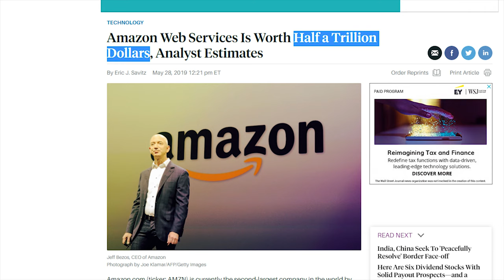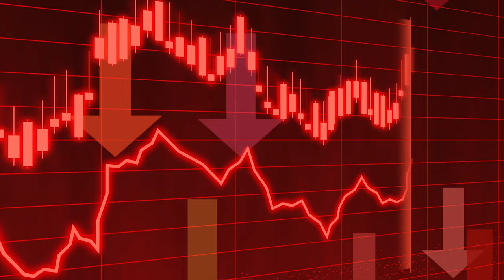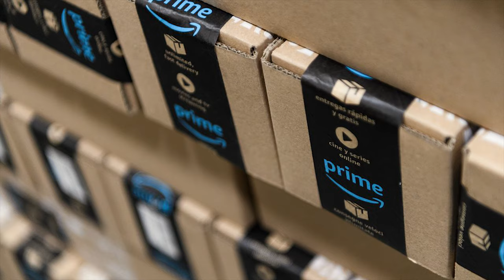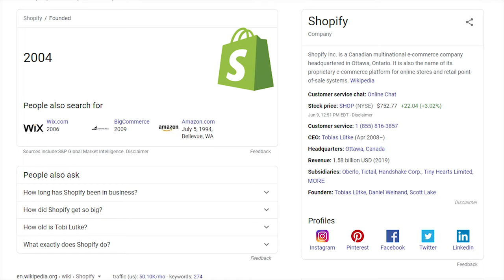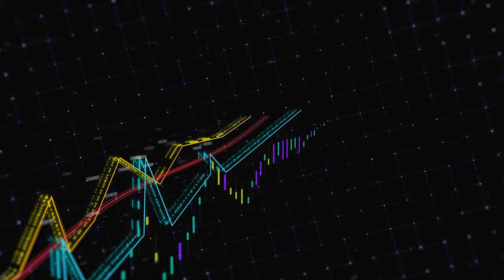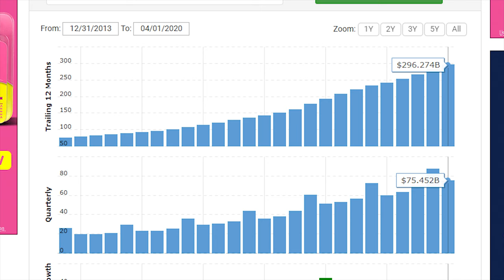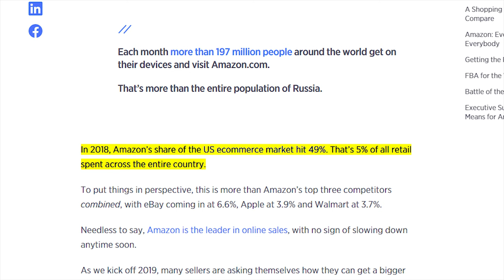How A Little Startup Saved Amazon - The Story Of AWS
Amazon is a trillion-dollar online retail giant that controls nearly half of the online shopping market. However, nearly half of their behemoth trillion-dollar valuation has nothing to do with online retail and actually comes from Amazon Web Services or AWS which was started 12 years after Amazon. Over the past decade, AWS has provided Amazon with the income they needed in order to continue the expansion and growth of its Amazon retail business as well as offer ambitious delivery times through prime. Though giant, Amazon's retail business was not profitable till 2018 and still lags far behind the profits of Amazon Web Services. This video explains what AWS is, the story of how AWS was started, and how AWS has helped Amazon grow to dominate online retail.